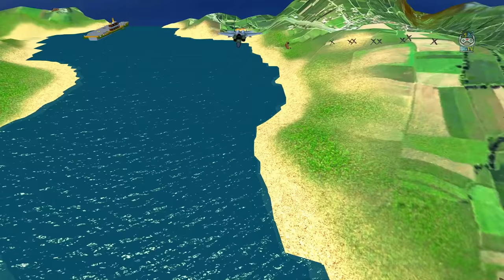Airplane Pilot Flying Simulator 2021 - Plane Emergency Landing - Android Gameplay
Airplane Pilot Flight Simulator Airplane Flight Game is an awesome 3D airplane simulator game. Be an airplane pilot and drive your city flight airplane to its destination in airplane flying games. Unleash your inner vagabond, become a pro pilot with amazing city airplane simulator driving skills and conquer the skies in these airplane flying games!

Prepare yourself to fly high with City Airplane Pilot Flight; This plane simulator offers you the most addictive flying game that will have multiple planes and detailed missions to complete. In the city flight airplane pilot game, you will experience a real plane simulator and your flight simulator games skills will be boosted. Perform a variety of missions from plane games to rescue airplane games and city airplane flight simulator pilot games.

Airplane Pilot Flight Simulator Features:
- Realistic 3D graphics and amazing animations of airplane games
- Variety of real-life planes to fly in city airplane flight simulator
- Fun and challenging missions to complete in-plane simulator
- Open map with tons of surprises in flying games